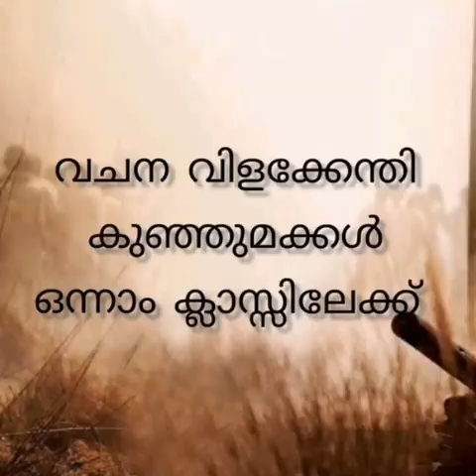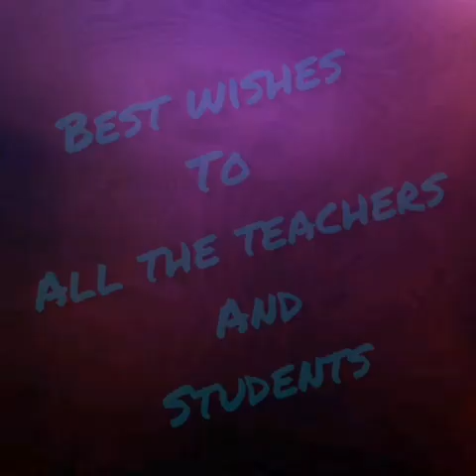Catechism inauguration 2021-22